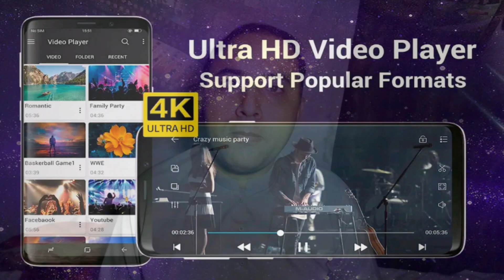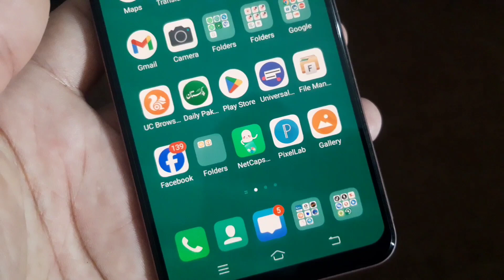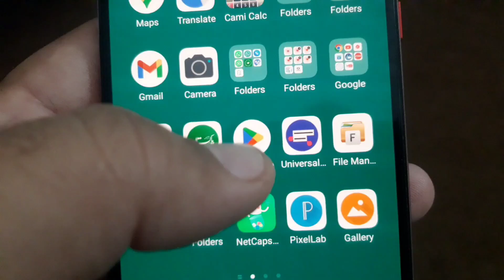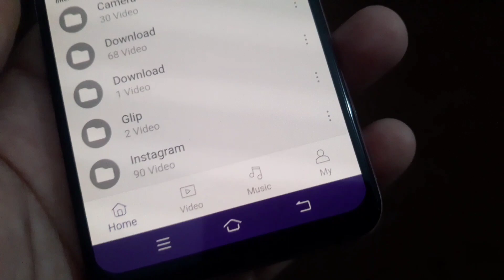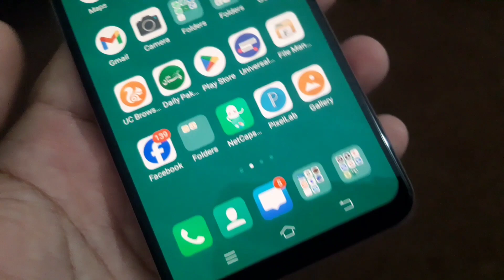Best Video Player for Android 2024 | 4k Video Player | All Format Video Player for Android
4k video player for android
4k video player for android tv
4k video player for android mobile
4k video player for android 2023
4k video player for android app
4k video player for android tamil
4k video player for android malayalam
4k video player for android telugu
4k video player for android apk
4k video player for android tv apk

Powerful HD Video Player or Media Player which supports multi format videos.

The following Key Features define the individuality of an HD Video Player all format:-

1.Supports All Format media acting as All Format Video Player App
2.Contains Sound Equalizer with MKV Player
3.The Network Stream in the MP4 Player brings you the ease of dragging & drop links and watching the desired video
4.MKV Video Player for Android brings you light & dark themes for eye comfort
5.It is an All Video Player that provides the options of Auto Play, and Resume & allows playback in the background with Movie Player
6.4k HD Video Player gives the user leverage by remembering background play for all videos
7.MKV Video Player provides the user control over the choice of Operating Language
8.While playing MP4 videos, the MP4 Player maintains the history of Recent Videos
9.Customized Subtitles having Subtitle Render Element and Remember Subtitle Customization (Size, Color, Position) for all videos
10.MKV Video Player for android is supported by HW & SW Decoder
11.MP4 Player Set Fast Forward Time in Video Player App using Time to Fast Forward
12.HD Video Player online remembers the aspect ratio for all videos
13.Media Player Display in Playback (Time, Clock Batter)
15.Supports 3gp, Mkv, 4k HD, 4k & Mp4 Formats
16.All Video Player Screen Lock
17.Adjustable Screen Resolution (Landscape & Portrait)
18.3D Screen Rotation for MP4 Video Player
19.HD Video Display Movie Player
20.Mp4 player - Media Player Display into Multiple Resolutions

- Auto Play
The users can now free themselves from the hassle of changing tracks while playing videos in a media player. MKV player auto play option in HD Video Player lets you watch videos or listen to tracks by automatically shifting to the next audio/video in a queue.

Media Player or MKV Player Users don’t have to worry about the selection of tracks they wish to watch or listen to. The playlist in the all video player app enables you to select audio/videos in a separate playlist and enjoy their desired videos with just one tap of your thumb.

- Network Stream
HD Video Player all format brings you a choice to copy the link of the intended audio or video into the address bar & adore the comfort of watching videos without waiting to download on your device.

- HD Video Display
Enjoy watching HD videos and High-Quality Streams in the HD Video Display of Video Player App which allows the user to indulge in the thrill of watching streams in all formats.

- All Formats Media Player
The Movie Player supports audio/video content in 3gp, Mkv player, 4k HD, 4k & Mp4 Player Formats.

- User-Controlled Ads
Media Player users can now remove ads and set ad preferences by their choice while using HD Video Player all format App in online/offline mode.